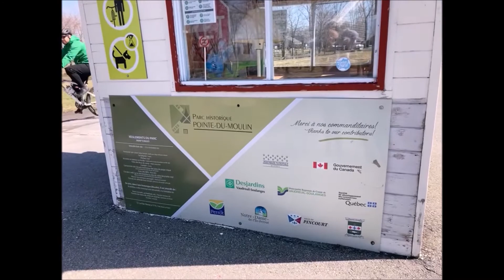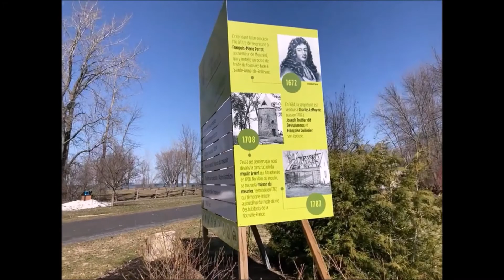Parc Historique de la pointe-du-moulin